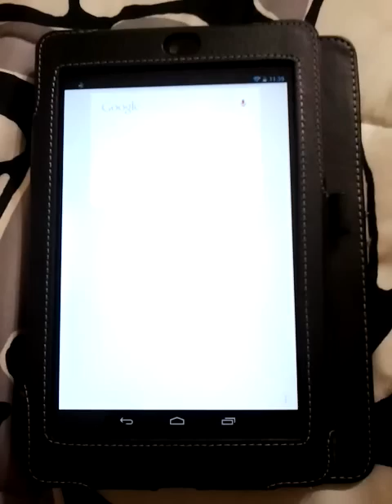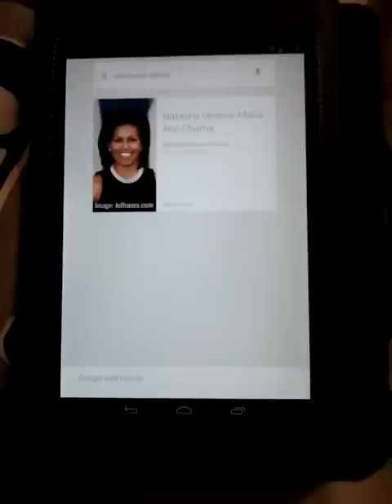Android 4.2 Jelly Bean updated Voice Actions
Google Voice Actions was recently updated to be able to answer questions in the context of previously asked questions. Watch the video above to see exactly what I mean!